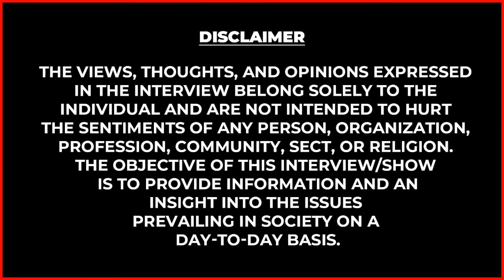"காளிக்கு உடலுறவு பிடிக்கும்னு சொல்லி..😱என்கிட்ட Proof இருக்கு"🤨பகீர் கிளப்பும் Aghori Kalaiyarasan